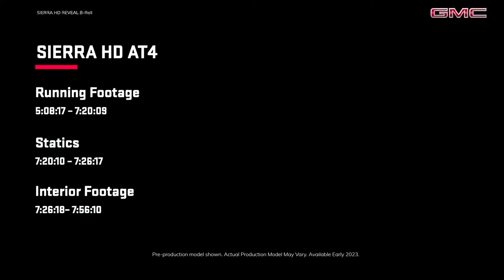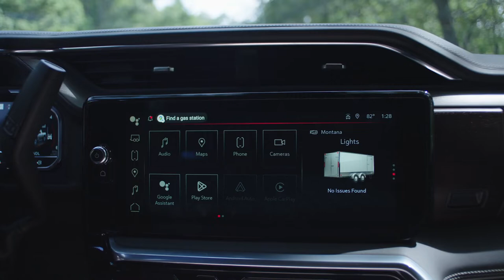New 2024 GMC Sierra HD - footage